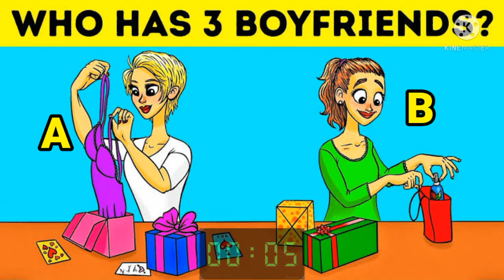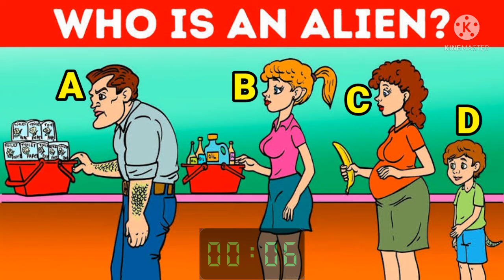who is an alian?